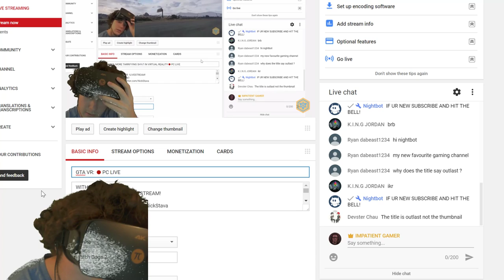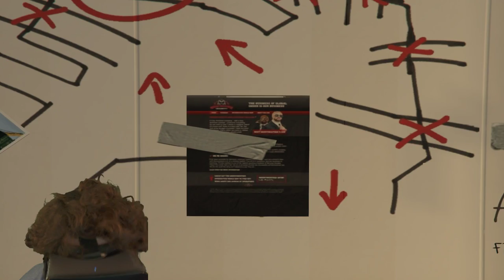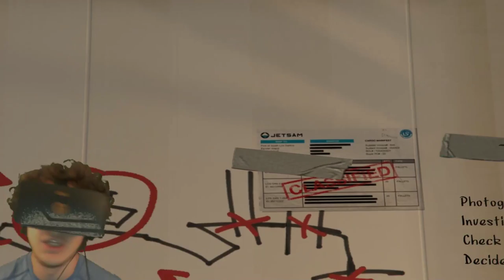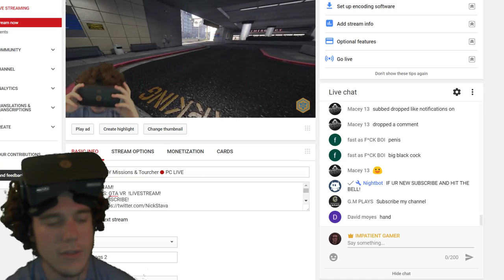GTA VR: NIPPLE SIMULATOR! FLASHLIGHT UP THA BUM 🔴 CAMPAIGN VR #9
WITH FACECAM!
STAVAPLAYS: GTA VR  !LIVESTREAM!

GPU: GeForce GTX 1080
CPU: Intel(R) Core(TM) i7-3770 CPU @ 3.40GHz
Memory: 16 GB RAM (15.95 GB RAM usable)
Current resolution: 3840 x 2160, 60Hz
Operating system: Microsoft Windows 8.1

gta vr 360,
gta vr reaction,
gta vr ft steven ogg,
gta vr video,
Pimax 4k,
Pimak 4k gaming,
gta vr,
gta vr mod,
gta vr ps4,
gta vr video,
gta v rp,
gta v redux,
gta vr reddit,
gta v release date,
gta vr movie,
gta vr gameplay,
gta v trevor,
gta vr game,
gta vr no vorpx,
gta vr film,
gta vr apk,
gta v and vr,
Pimax 4K, pimax 4k, Pimax 4K Gaming, gaming with vorpx